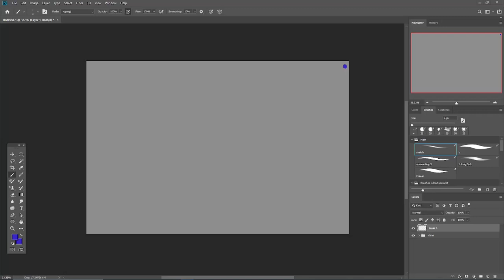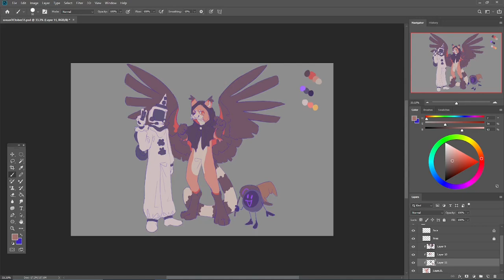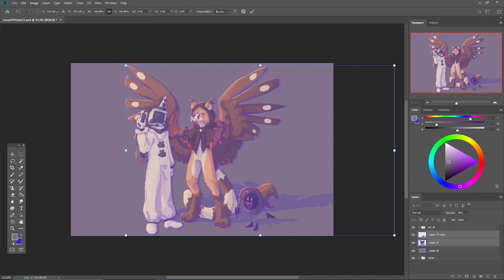OC-tober Speedpaint - Day 31